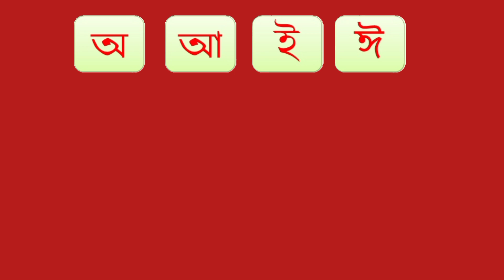সহজ পদ্ধতিতে শুদ্ধ উচ্চারণসহ বাংলা স্বরবর্ণ শিক্ষা। অআইঈউঊঋএঐওঔ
অ আ ই ঈ এসো বাংলা শিখি। অ আ ই ঈ উ ঊ ঋ এ ঐ ও ঔ বাংলা বর্ণমালা । বাংলা বর্ণমালা শুদ্ধ উচ্চারণ। বাংলা বর্ণমালা শিক্ষা

সহজে খেলার ছলে আপনার শিশুকে স্বরবর্ণ  ও ব্যঞ্জনবর্ণ শিক্ষা দিন । একটি বর্ণ বার বার করে দেখান, যেন বাচ্চার সহজে মনে গেঁথে যায়। এভাবে আপনার বাচ্চা সহজে বর্ণ শিখতে পারবে।
বাংলা বর্ণমালা ২ প্রকারঃ
১/ স্বরবর্ণ ;  যে বর্ণগুলো অন্য বর্ণের সাহায্য ছাড়াই নিজে নিজে উচ্চারিত হতে পারে, সেগুলোকে স্বরবর্ণ বলে। স্বরবর্ণ  সর্বমোট ১১ টি অ আ ই ঈ উ ঊ ঝ এ ঐ ও ঔ ।
২/ ব্যঞ্জনবর্ণ; :যে বর্ণগুলো অন্য বর্ণের সাহায্য ছাড়া নিজে নিজে উচ্চারিত হতে পারে  না, সেগুলোকে ব্যঞ্জনবর্ণ বলে।ব্যঞ্জনবর্ণ ৩৯ টি । নোট:  'ক্ষ' সহকারে অনেকেই এই সংখ্যা ৪০ ধারণা করেন। তবে এটি কোন বর্ণ নয়। এটি একটি যুক্ত বর্ণ। (ক্ষ= ক+ষ)

বাংলা স্বরবর্ণ
Bangla sorborno
বাংলা স্বরবর্ণ পড়া